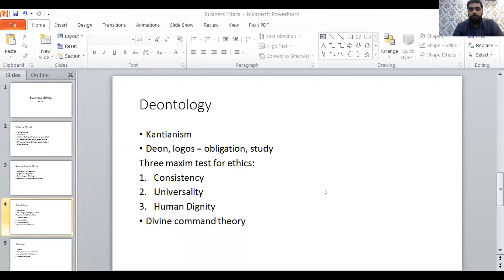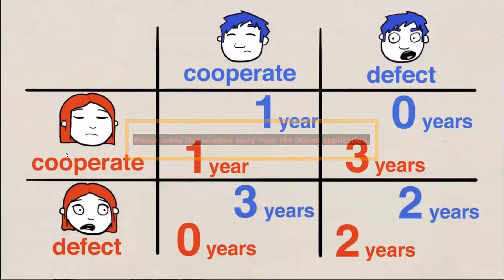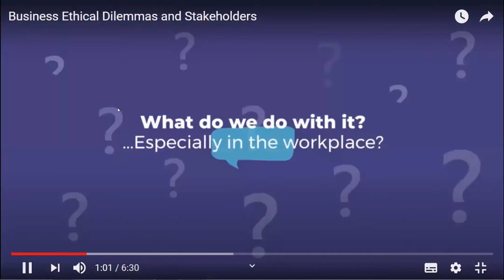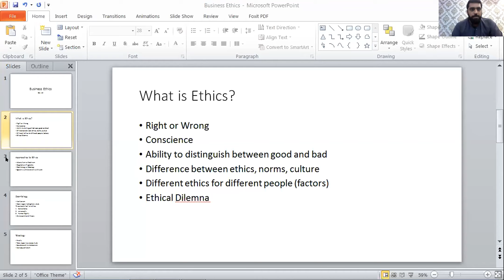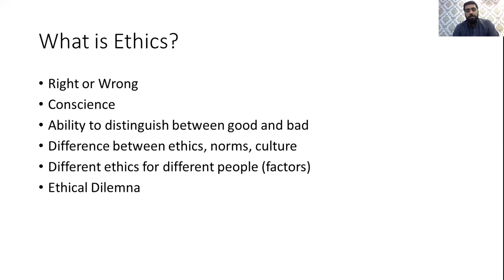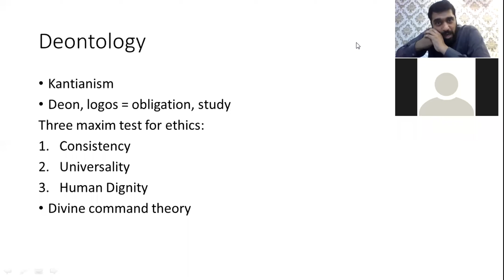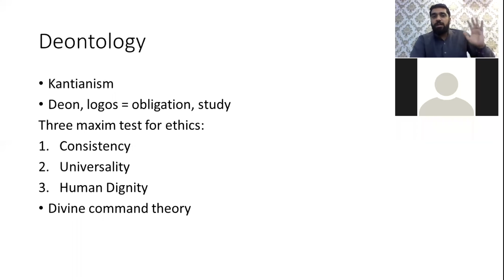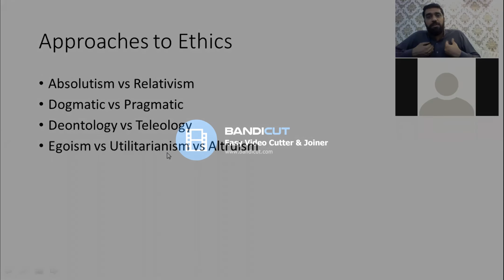BBA 6th Afternoon: Business Ethics: Lecture 2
The lecture includes an interactive session with the afternoon students. Different approaches to ethics were discussed.